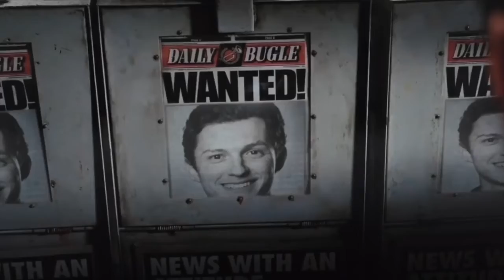Spider Man Into The Spider-Verse | Movie Review | Journey To Spider-Man No Way Home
i talk about Spider-Man into the Spider-Verse, to end the Spider-Man reviews before Spider-Man No Way Home